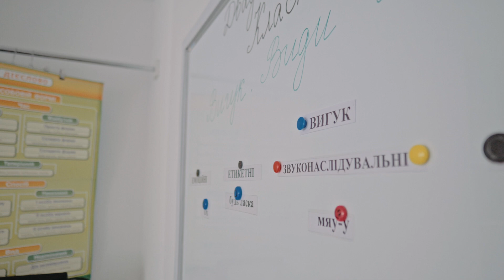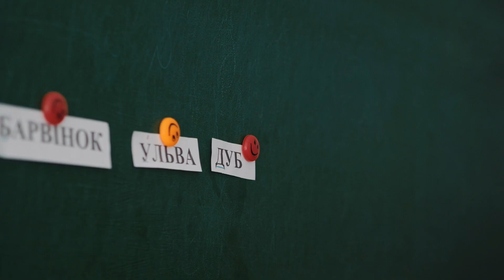Знайомтесь, ми - "Країна добра"